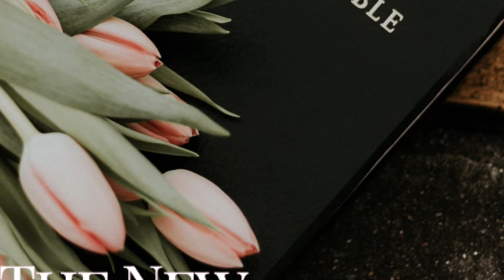DON'T STOP!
DON'T STOP WITH BISHOP DARRYL SHELTON.